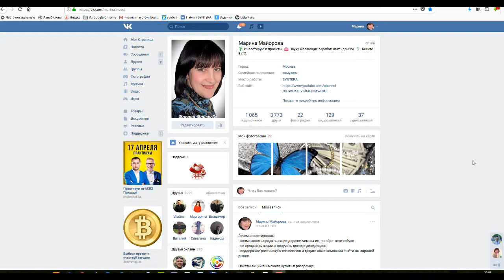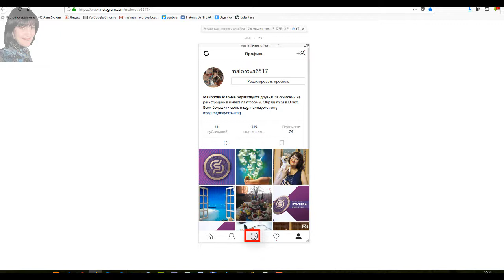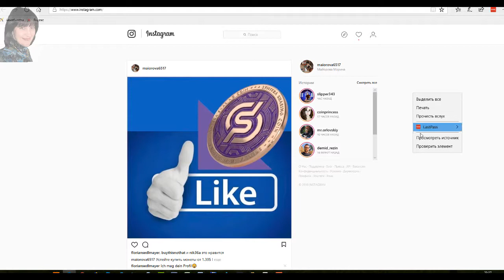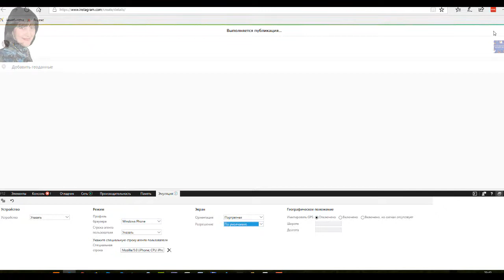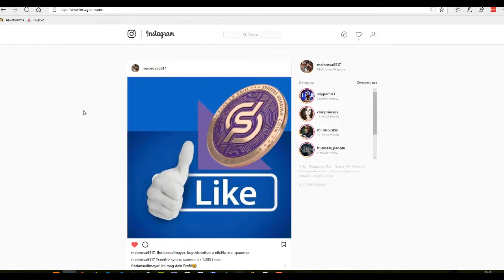🤓 Загрузка фотографий и картинок в Instagram с компьютера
Подарочный урок для моих партнеров и гостей!
✍ Пишите комментарии, чтобы я понимала, нужны ли вам подобные видео уроки.